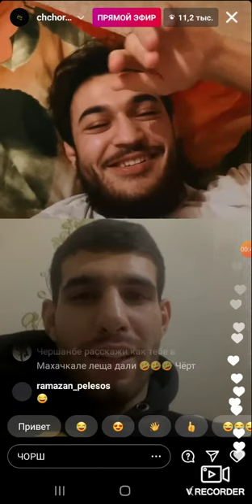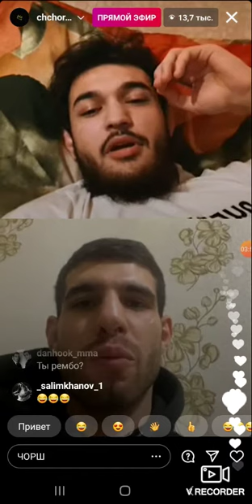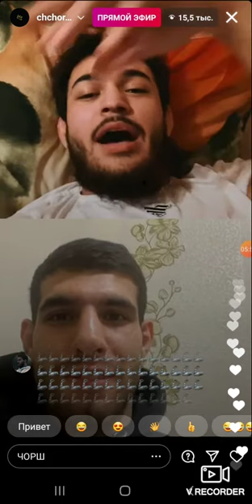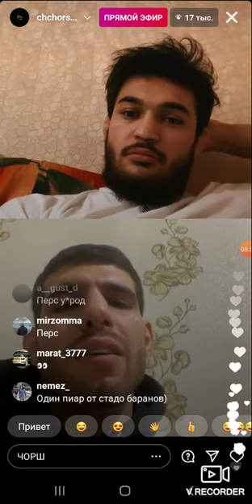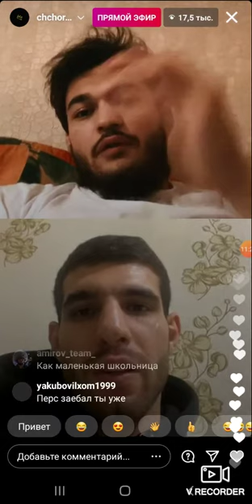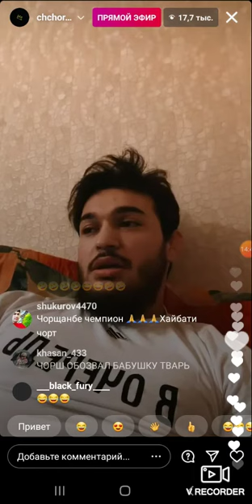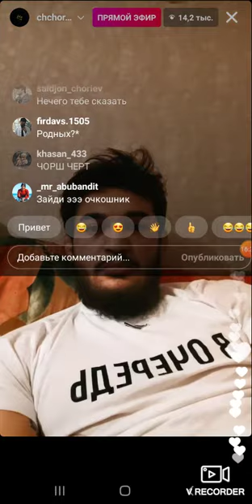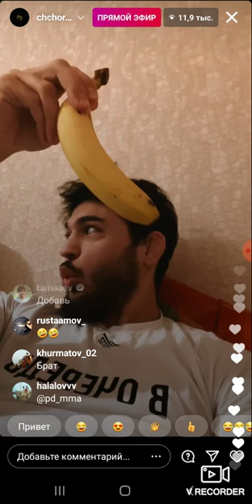ПРЯМОЙ ЭФИР ЧОРША И ХЕЙБАТИ! ЧОРШ ОСКОРБИЛ БАБУШКУ ХЕЙБАТИ